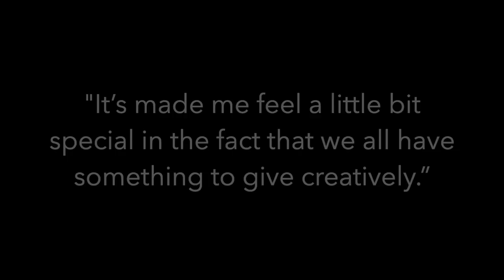HerStory Opera Film PROMO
HerStory is an opera film showcasing the creative talents of people living with Parkinsons. The piece, by composer Amy Mallett, incorporates music, libretto, choreography and visual art co-created with 80 members of the UK Parkinson’s community. The opera’s narrative is inspired by the extraordinary exploits of historical British heroine, Margaret Catchpole, who achieved notoriety when was found guilty of stealing a horse and transported from England to Australia in 1801.

The opera began its journey in an artist residency and workshop performance at Snape Maltings in 2019, after which the cast of community performers expressed their aspirations to use the piece to “show the world what people with Parkinson’s can do”. During the pandemic, a series of online projects led by performance company Cohere Arts offered a valuable way of keeping cast members connected and active, whilst developing additional material for the opera. In 2022, supported by Arts Council England and partners Britten Pears Arts, English National Opera, Trinity Laban and MuMo Creative, the opera was made into a 30-minute film.